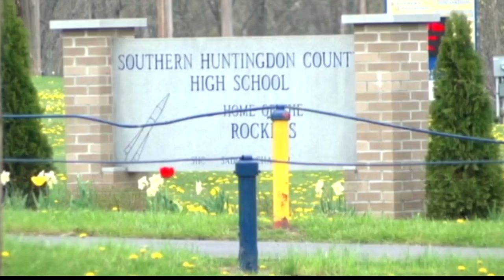Southern Huntingdon School District returning to in-person instruction after two positive COVID cas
Southern Huntingdon School District returning to in-person instruction  after two positive COVID cases